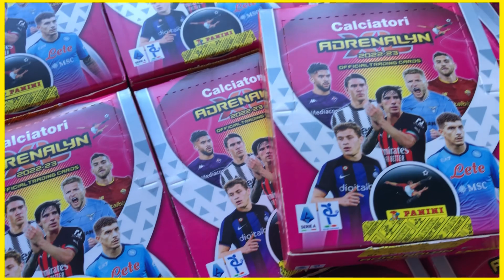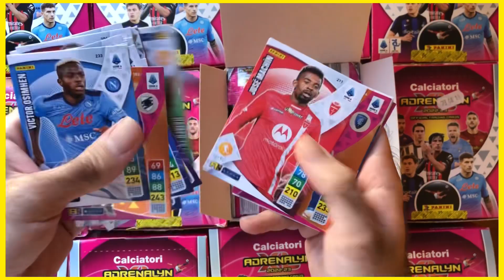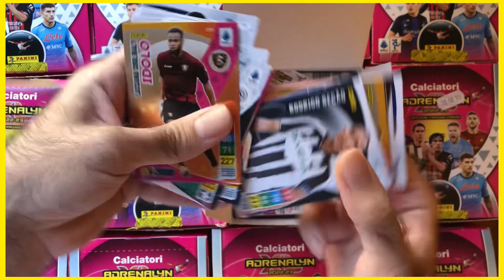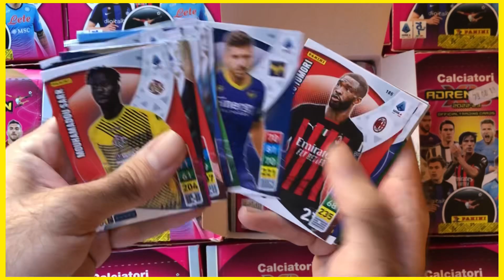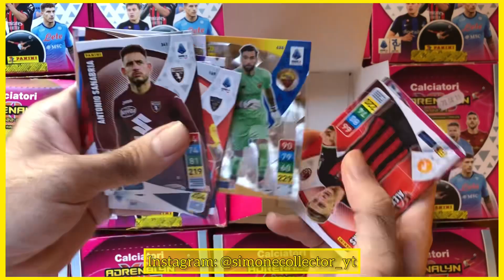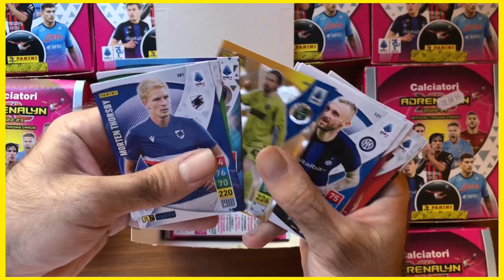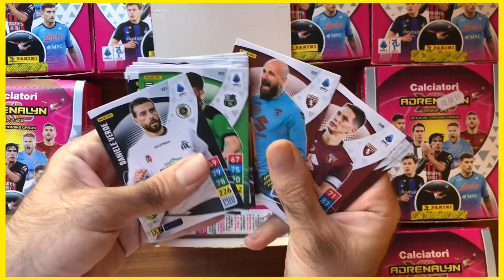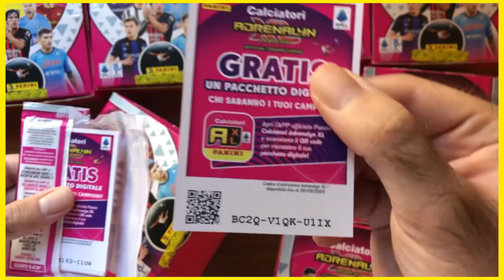IL PIÙ GRANDE UNBOXING MONDIALE! 12 BOX e +1700 ADRENALYN XL 2022-23![4K]*Calciatori Panini*